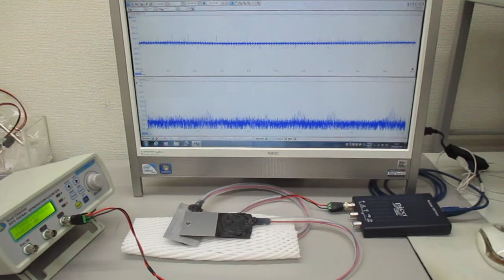超音波の非線形スイープ発振制御実験（表面弾性波の相互作用）